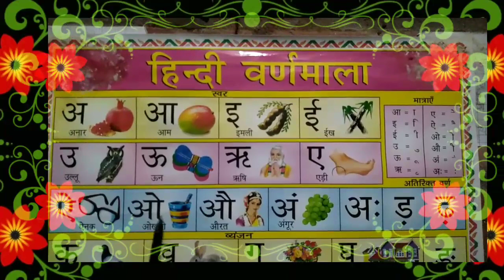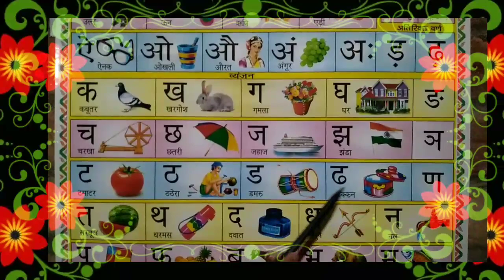अआइई कखग || क से कबूतर अ से अनार ज्ञ से ज्ञानी || अ से ज्ञ तक || स्वर व्यंजन हिन्दीस्वरव्यजंन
z#HindiEnglishPathshala

अआइईउऊएऐ ओ औ

असे अनार

अआइई,a for apple pica for apple b for ball, क ख ग क से ज्ञ तक

वर्णमाला